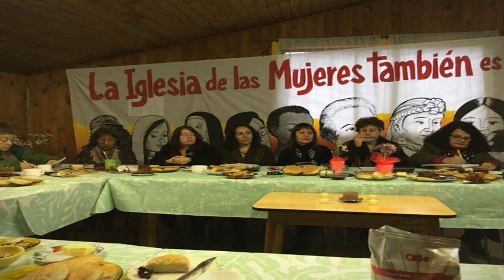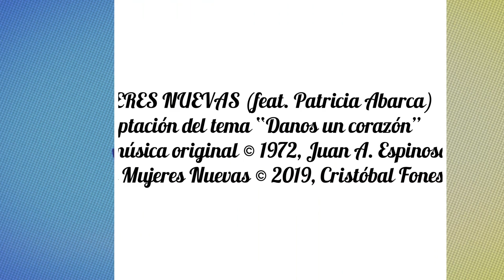Mujeres Nuevas/ Mujeres Iglesia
Danos un corazón, grande para amar. Danos un corazón, fuerte para luchar
Mujeres nuevas creadoras de la historia , constructoras de nueva humanidad
Mujeres nuevas que viven la existencia como riesgo de un largo caminar
Mujeres nuevas luchando en esperanza, caminantes sedientas de de verdad
Mujeres nuevas sin frenos ni cadenas,  mujeres libres que exigen libertad
Mujeres nuevas amando sin fronteras por encima de razas y lugar
 Mujeres nuevas al lado de los pobres compartiendo  techo y pan
Somos Mujeres Iglesia Chile